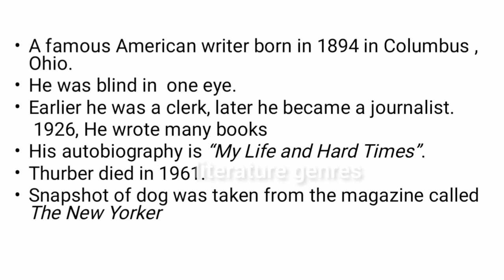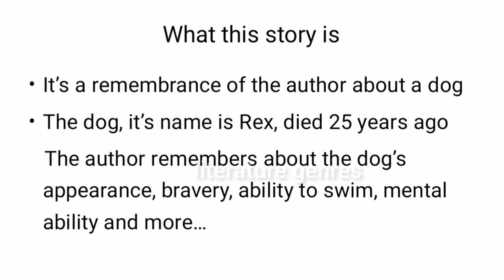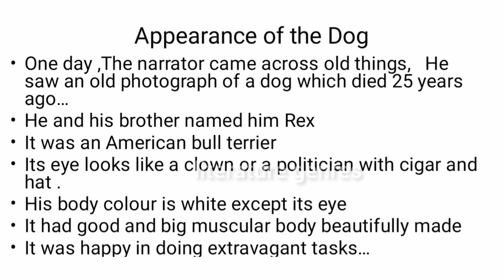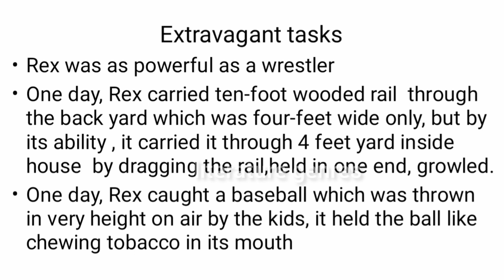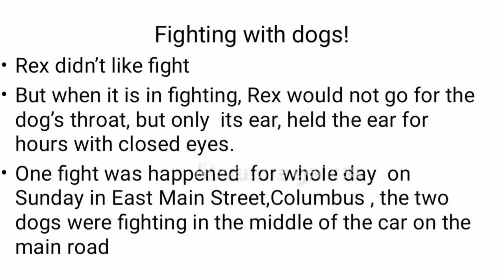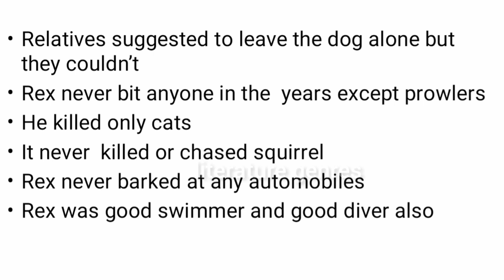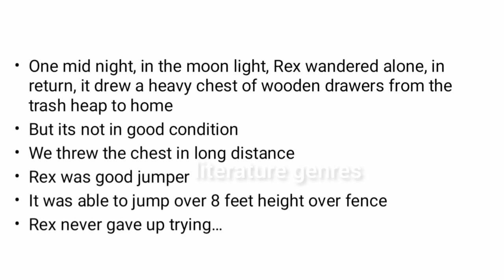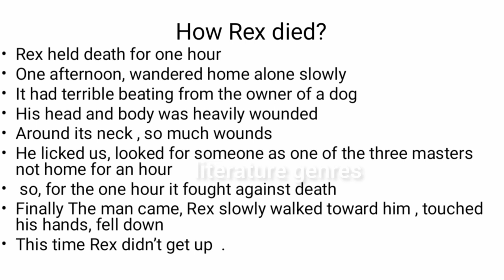Snapshot of a Dog by James Grower Thurber English Story explained